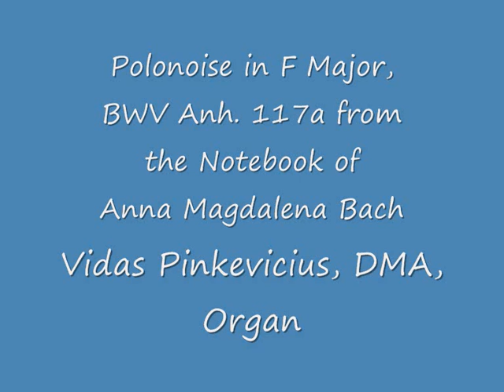Complete Notebook of Anna Magdalena Bach: Polonoise in F Major, BWV Anh. 117a (Vidas Pinkevicius)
Do you want to learn to play the pipe organ? Download my FREE instructional video guide "How to Master Any Organ Composition"

Vidas Pinkevicius, DMA plays Polonoise in F Major, BWV Anh. 117a from the Notebook of Anna Magdalena Bach.

THE GREATNESS OF J.S.BACH

Johann Sebastian Bach (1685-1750) was arguably one of the most influential composers, organists, and pedagogues of all time. He surely can be considered as one of the greatest composers in the history of music. The features of D major Prelude and Fugue from the Well-Tempered Clavier II, B flat major Prelude and Fugue from the Well-Tempered Clavier I, the cantata "Ein feste Burge ist unser Gott", St. Matthew Passion, Clavierübung III, and" Musical Offering" will demonstrate his genius.

The first sign of his greatness is Bach's productivity. Although part of his compositions is lost, what has survived shows that his compositional output was far greater than any other composer who lived before or after him. In addition, Bach created music in almost all known genres of the time, except opera and ballet. However, his vocal works, such as St. Matthew Passion have elements of baroque opera (da capo arias). Furthermore, he composed instrumental and vocal, sacred and secular music.

Bach tends to exhaust all available possibilities within the piece. For example, D major Fugue from WTC II and Kyrie, Gott Vater in Ewigkeit Clavierübung III show that he used all available pitches of the scale for the beginning of the subject, time and pitch intervals, and form of the subject. If one particular possibility was unavailable, he would modify the subject in order to imply that one entrance of the subject. In addition, as is evident from the Fugue in D major and Kyrie, Gott Vater,  he draws a piece from a short idea from which everything is constructed. Bach used his musical ideas so economically, that it seems at times there is hardly any other motive besides the theme and countersubject.

Please read the rest of this article and other articles on Bach's music

Music Theory Course and Workshops - Music Principles and Theory Course, Fundamentals to Intermediate for all music students. 4 Workshops and two course options. Great value to beginner and intermediate music students:

The Pure Pitch Method - Perfect Pitch Ear Training. Learn To Master Absolute Pitch and Relative Pitch With This Amazing Course. Perfect For Guitar, Piano, Bass, Drums, Violin, Singing, Vocals, and Music Appreciation. Brand New!

Looking for great deals in sheet music? Click here for the latest deals at Sheet Music Plus - World's Largest Sheet Music Selection:

Dr. Vidas Pinkevicius is a graduate of the Lithuanian Academy of Music and Theater (BA and MA degrees), Eastern Michigan University (MA degree, Prof. P. Ruiter-Feenstra) and the University of Nebraska-Lincoln (DMA degree in Organ Performance, Profs. Q. Faulkner and G. Ritchie). Currently he is the organist of Vilnius University, president and co-founder of the National Association of Organists in Lithuania, initiator of the educational project „The Organ for the Future of Lithuania," and a faculty member in music theory, piano, and improvisation at the M.K.Ciurlionis National Art School in Vilnius, Lithuania.